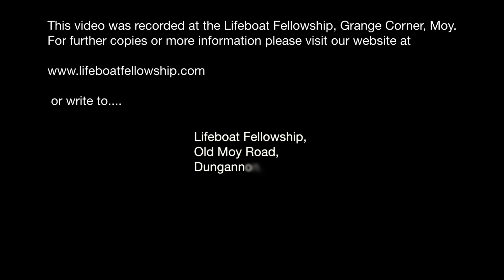Bible Study Announcement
Bible study announcement for the 22nd March 2023 - "Surviving The Sifting - Parental Sifting (2) - The Noonday That Turned Into Doomsday".